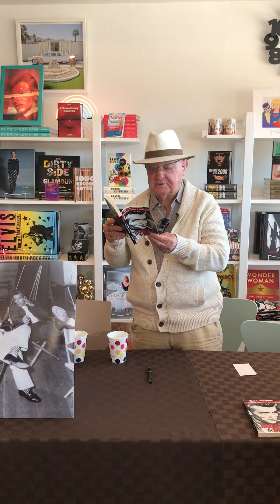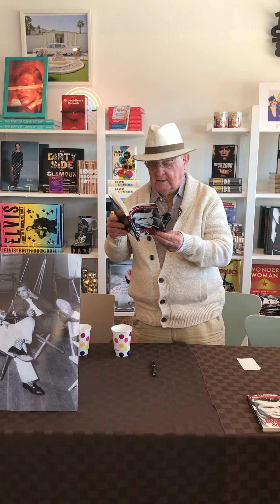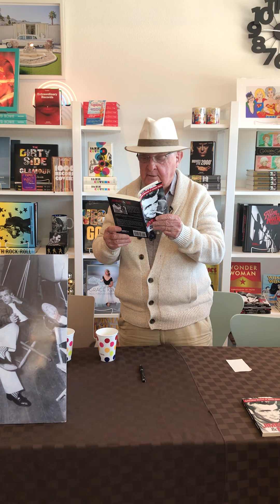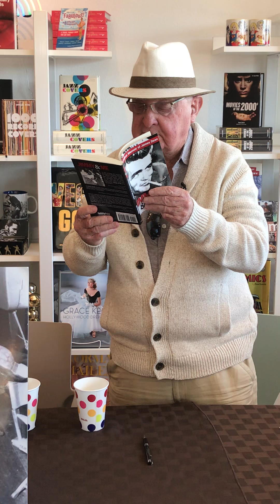Lew Bracker Reading From His Book Jimmy & Me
Lew Bracker reading from his book Jimmy & Me, 24 February 2018, at Just Fabulous in Palm Springs, California. I